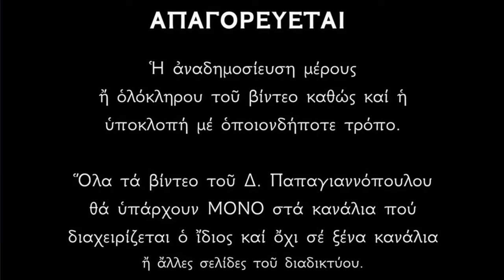🌸 19 Μαΐου - Βίος Αγίων Πατρικίου Προύσσης και Θεοτίμης μάρτυρος | Παπαγιαννόπουλος